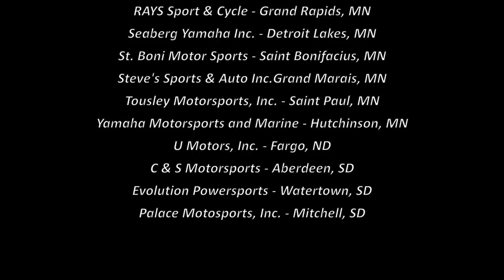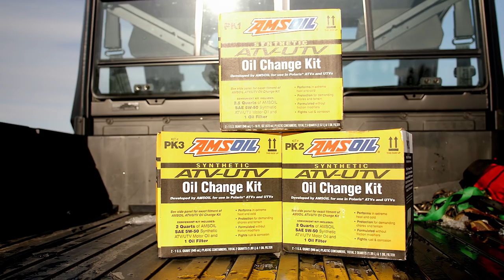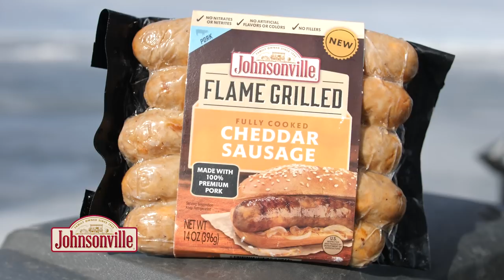50, 2019 | Snow and Cold in Vilas Co | FULL EPISODE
Episode 50
Snow & Cold in Vilas County
Show Date: December 14th & 15th, 2019
Location: Vilas County, Wisconsin

Nature DOES NOT CARE that we have to shoot a TV show every week, and that was on full display in the northern Wisconsin these past 2 weeks. Winter hasn’t yet officially arrived, and a large portion of the state is buried under multiple feet of snow.   Snow coming down this heavily right as the ice is forming on the lakes is the absolute worst combination possible, making travel very difficult, and much of the ice unsafe.

Rob Manthei managed to find a few spots that had safe ice, but getting to them was a battle. Jigging for panfish one day, and setting up for pike and walleye the next was our only options.  We got on some fish, and made the best of it - at least we’ve got a story to tell!